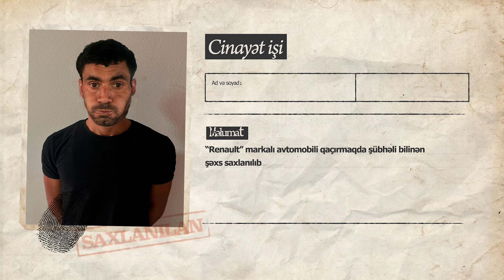Suraxanıda narkotik satan, avtomobil qaçıran, 2 maşını qəsdən yandıran şəxslər saxlanılıblar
Suraxanıda narkotiklərin satışını təşkil edən, avtomobil qaçıran, Zığ -Hava Limanı beton yolunda 4 kilometrlik hissədə elektrik xəttlərini oğurlayan,  2 maşını qəsdən yandıran şəxslər saxlanılıblar.

Suraxanı Rayon İdarəsinin əməkdaşları tərəfindən aprel ayı ərzində keçirilən əməliyyatlar zamanı narkotiklərin qanunsuz dövriyyəsi ilə bağlı 55 fakt aşkar olunub. Narkotiklərin satışı ilə məşğul olan 16, daşınması və dövriyyəsi ilə bağlı 39 şəxs cinayət məsuliyyətinə cəlb olunub. Qanunsuz dövriyyədən 5 kiloqram müxtəlif növ narkotik vasitə və 300 ədəd psixotrop tərkibli həb çıxarılıb.

Həmçinin, İdarə əməkdaşları tərəfindən vətəndaşların şikayətləri əsasında həyata keçirilən əməliyyatlarla “Renault” markalı avtomobil qaçırmaqda şübhəli bilinən Sərdar Qəzənfərov, “Ravon” markalı nəqliyyat vasitəsi qaçırmaqda şübhəli bilinən Rəvan Rəhimov və Yeni Günəşli qəsəbəsində “Land Rover” markalı maşın qaçıraraq yol nəqliyyat hadisəsi törətmiş yetkinlik yaşına çatmayan daha bir nəfər müəyyən olunaraq saxlanılıblar.
Həyata keçirilən digər əməliyyatlar zamanı Qaraçuxur qəsəbəsində “Chevrolet”  və “Hover” markalı iki nəqliyyat vasitəsini yandıraraq vətəndaşların əmlakına qəsdən zərər vuran Elgün Təhməzov və Zığ-Hava Limanı beton yolunun kənarında 4 kilometrlik hissədə elektrik xəttlərini oğurlayan Dövlət Həsənov da saxlanılıblar.

Faktlarla bağlı Suraxanı RPİ-də  araşdırmalar davam etdirilir.